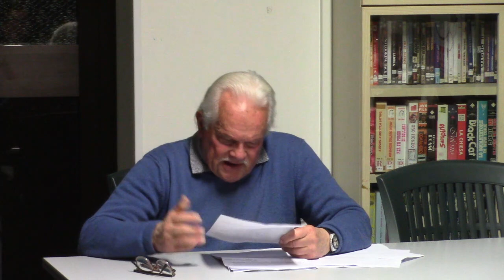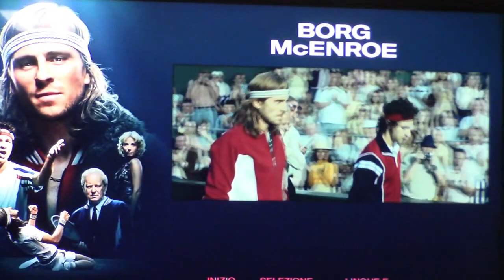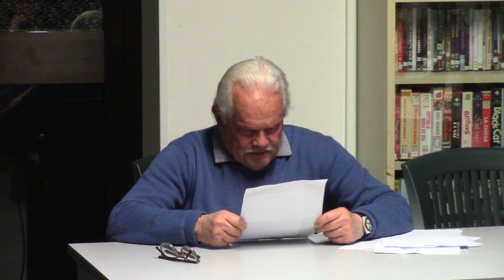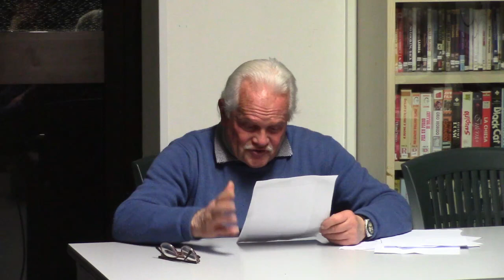Francesco Lanzoni presenta il film Borg McEnroe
Radici del Contemporaneo ARCI Rovigo 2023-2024
Ciclo Cinema e Sport 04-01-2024